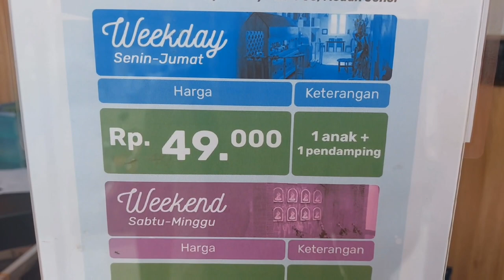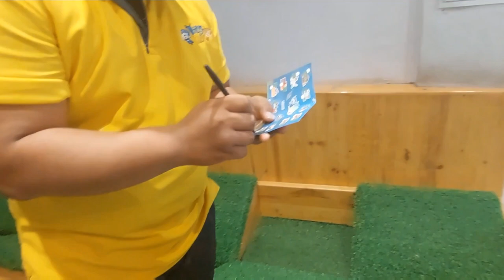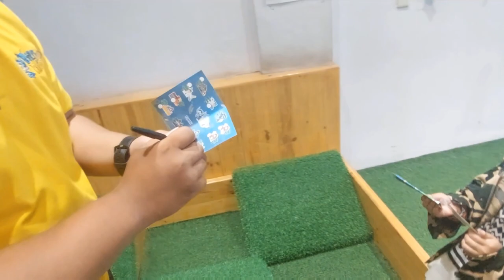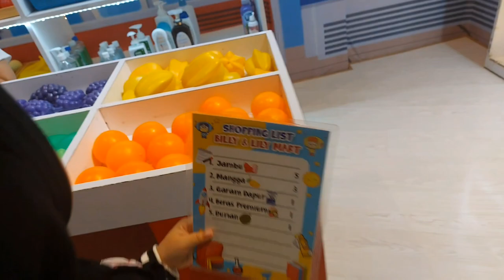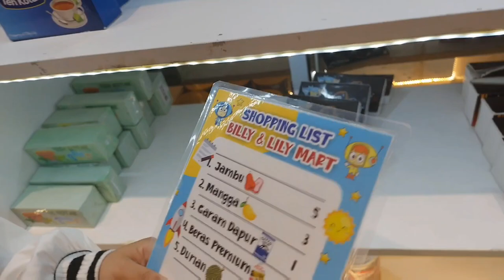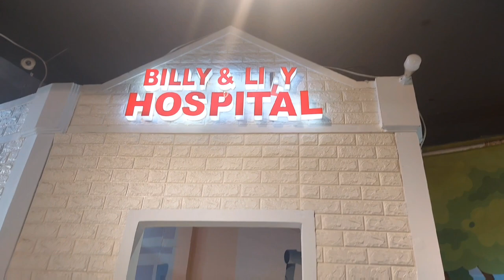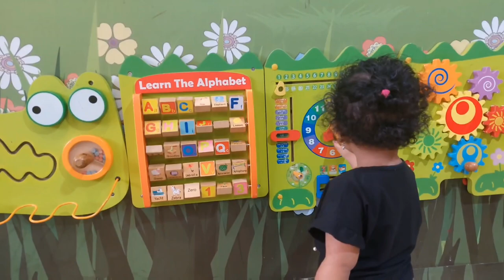WOW. SERU!! Review dan Bermain di Playground Billy & Lily Johor - kharimah dan Khansa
Hallo teman teman divideo ini kami akan mengajak teman teman melihat dan bermain di playground Billy dan Lily dimana lokasinya di Johor kota medan. Banyak hal hal menarik dari review video ini, di video ini kharimah dan khansa banyak bermain menjadi profesi yang berbeda beda seperti jadi chef, peternak, petani, pemadam kebakaran, polisi, belanja buah buahan dan masih banyak lagi hal hal yang serunya, tonton terus ya di channel ini @ramasanti22